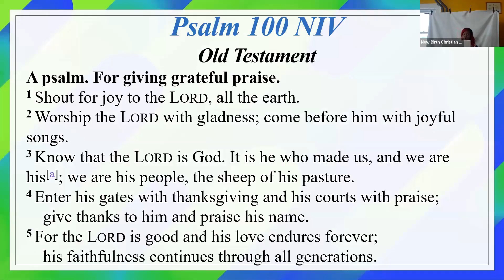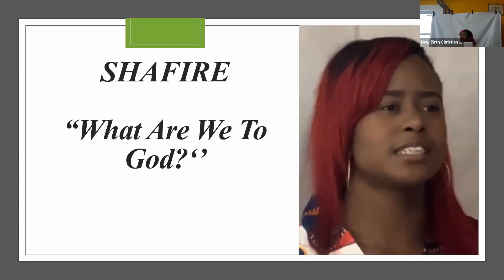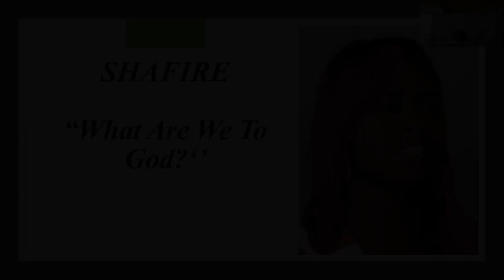9/17/23 What Are We To God by Shafire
What Are We To God by Shafire delivered at New Birth Christian Ministries Inc. on 9/17/23 in Uniondale, NY.